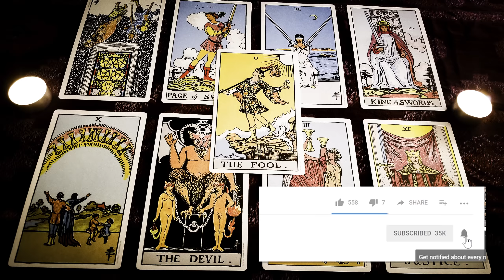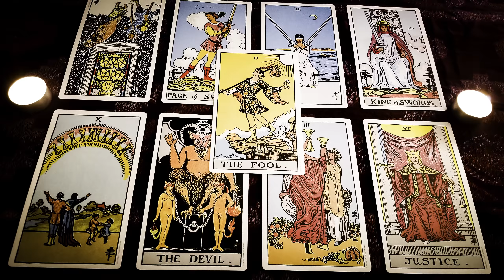Libra November 2018: Discovering Simplicity; Healing....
Note: I will be doing less private readings in November, but if there are still slots, you can find them